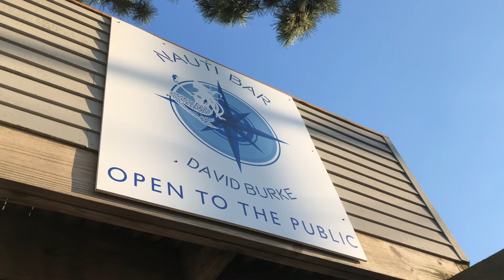The Nauti bar and Drifthouse by David Burke in Sea Bright, NJ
The Two Dopes spend a beautiful fall night at the Nauti Bar and Drifhouse by David Burke in Sea Bright. The food was fantastic (just look at that bacon on a clothes line) and the atmosphere perfect. @drifthousedb is a must try.